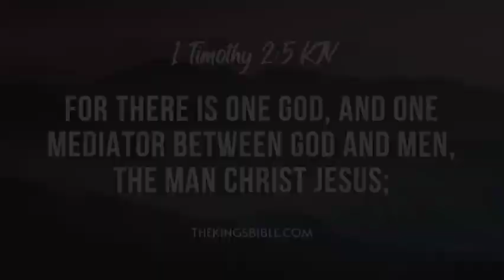MINI VLOG - PRIZES IN CEREAL - 020624 TTV2237